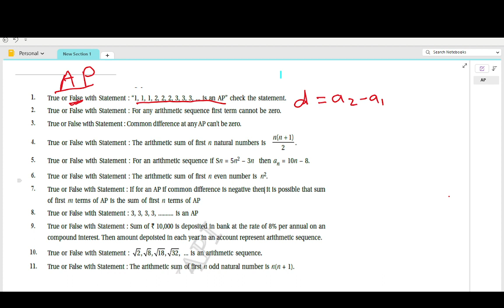Arithmatic progression ll AP ll practices question ll True False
shailendra Prajapati